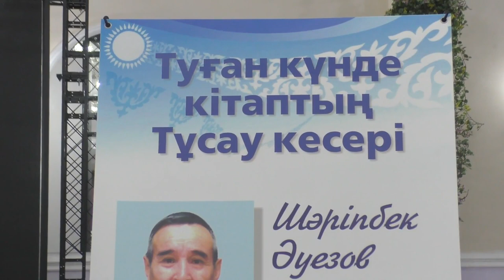Ерекше кітаптың тұсаукесері-1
"Құс қанатты ғұмырым" атты кітаптың тұсаукесерінен көріністер. Бірінші бөлім.